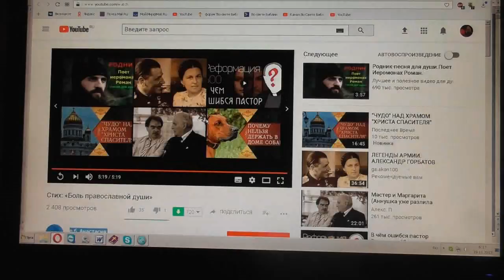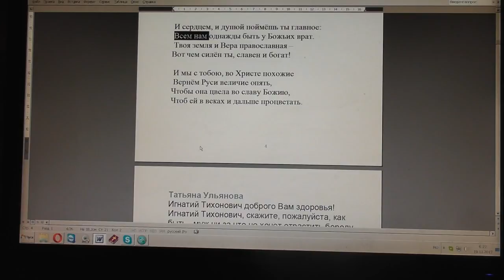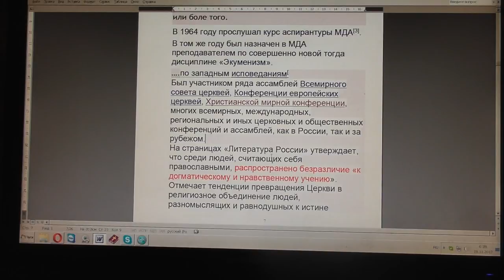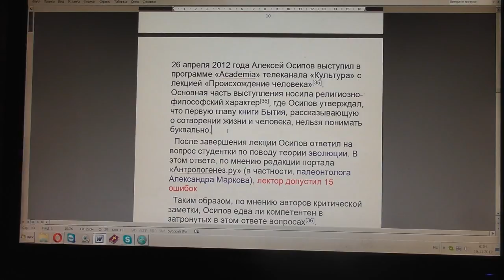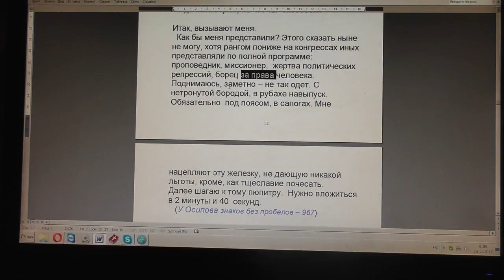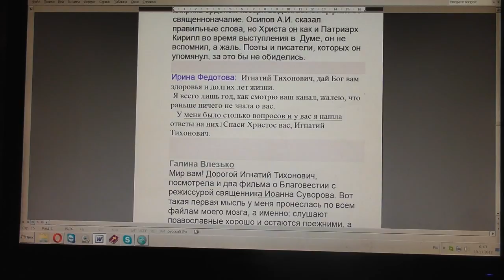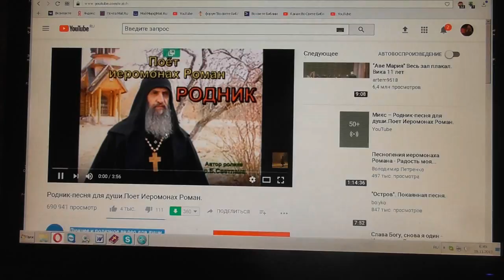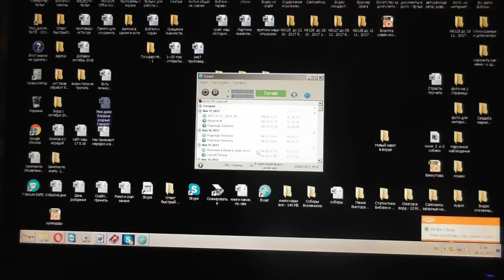№706. События дня. Еврю9:27 человекам положено однажды умереть, а потом Cуд. 18. 11. 2017